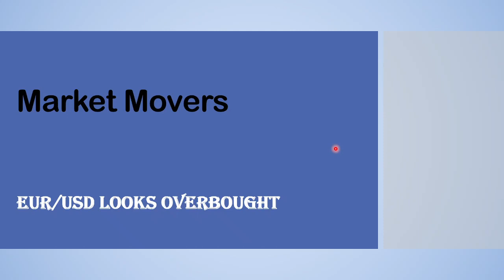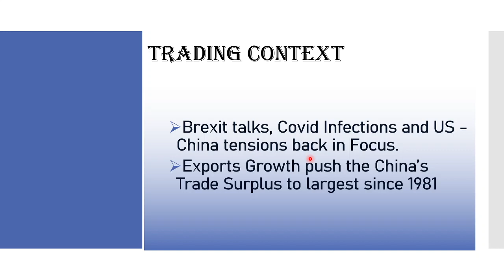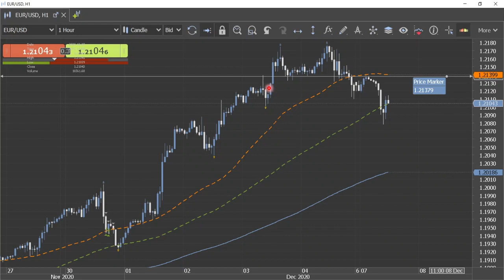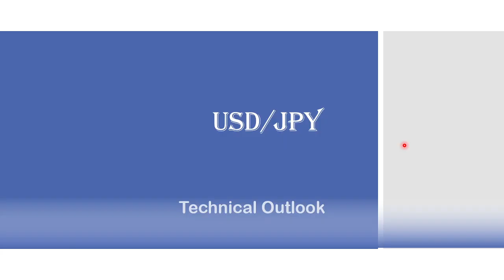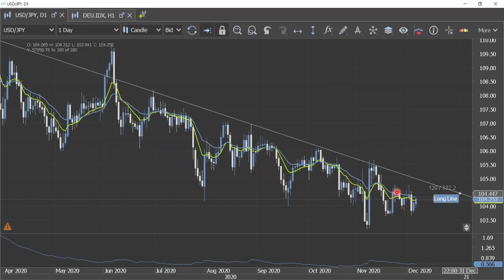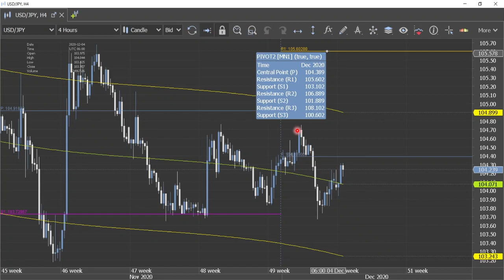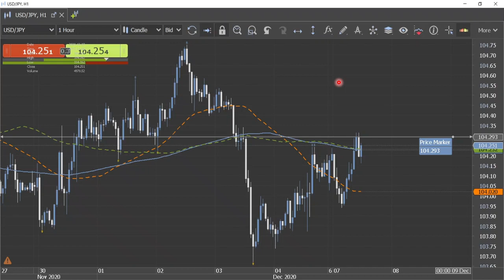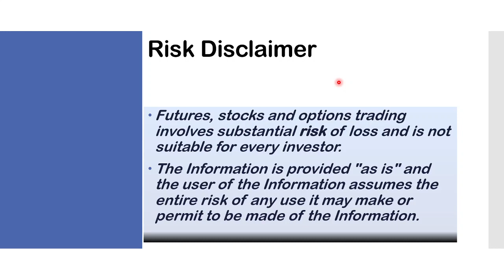Market Movers 07/12 - EUR/USD Looks Overbought